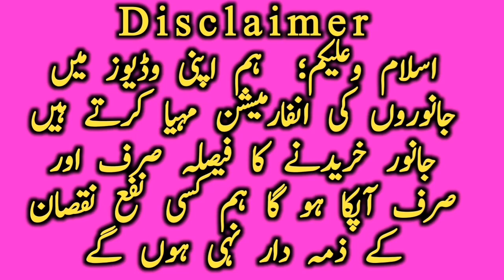Cholistani Sahiwal Cow Bachra Jhoti Buffalo Farm Near Luden Janwar Mandi || Global Village Farming